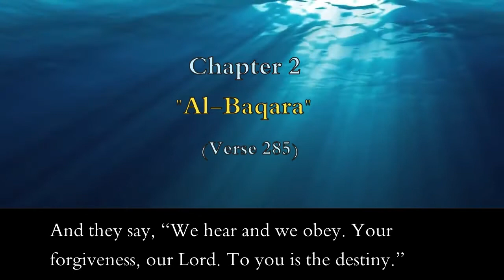Do Muslims Believe in Jesus?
Do Muslims believe in Jesus? Jesus is believed in by some religions, and rejected by others. In this case, there are many misconceptions about Jesus (peace be upon him) in Islam. Questions like: Do Muslims believe in Jesus? Is he worshiped? Is he a god? Is he a Prophet? Is he considered divine? Let’s answer all of these questions, one at a time…